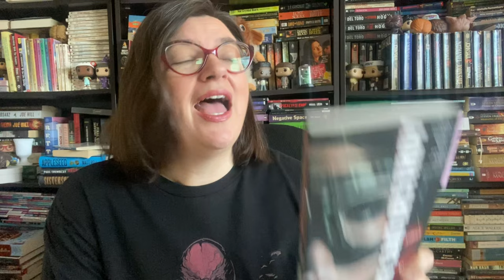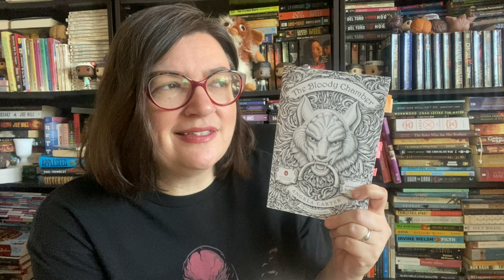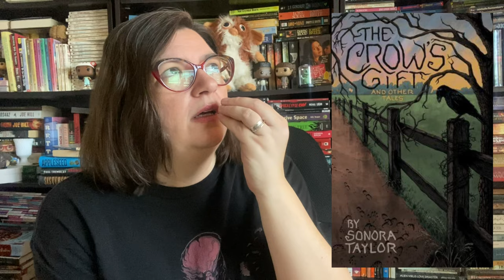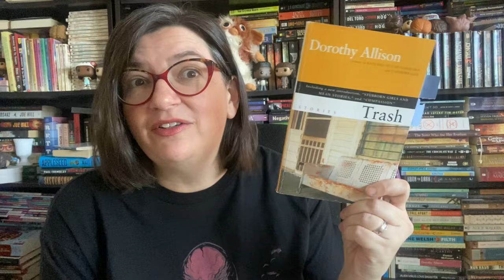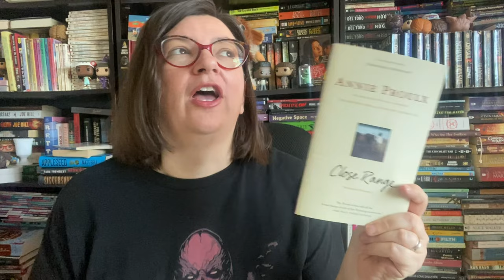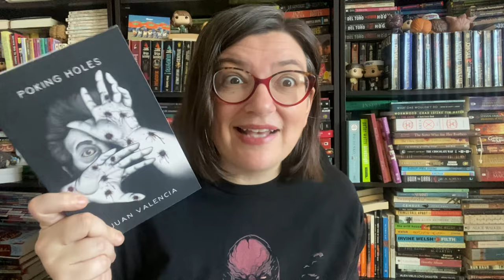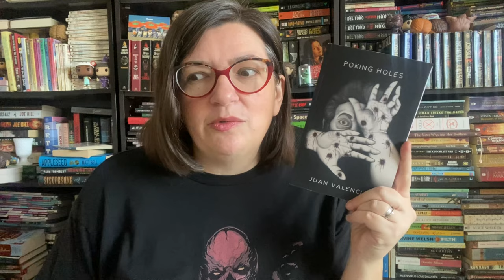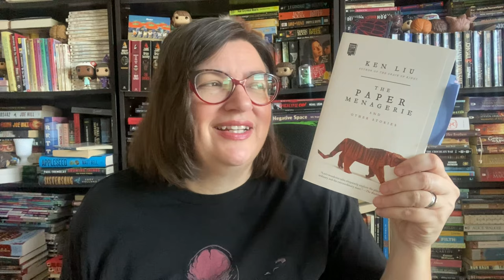An Awesome Year of Reading Short Stories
Hello friends! Let’s have a chat about some amazing short stories and collections I read in 2022.

Titles mentioned:
She Said Destroy by Nadia Bulkin
The Hay Bale by Priscilla Bettis
The Bloody Chamber by Angela Carter
A Devil Dies Tonight by Jonathan Vick
Bloodchild by Octavia Butler
Gardening by Rob Shepherd
Wither and Other stories by Sonora Taylor
The Crow’s Gift and other stories by Sonora Taylor
Trash by Dorothy Allison
Wilderness Tips by Margaret Atwood
Crows in the Garden by SR Miller
Men, Women and Chainsaws by Stephen Graham Jones
Close Range by Annie Proulx
Mists and Megaliths by Catherine McCarthy
Into the Forest: Tales of the Baba Yaga anthology
Poking Holes by Juan Valencia
The Paper Menagerie by Ken Liu

Let’s connect!